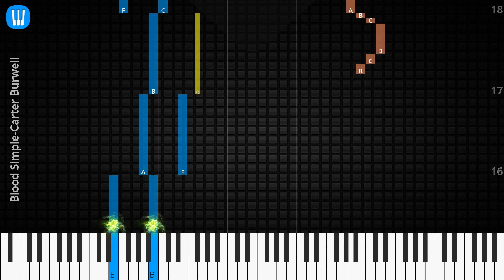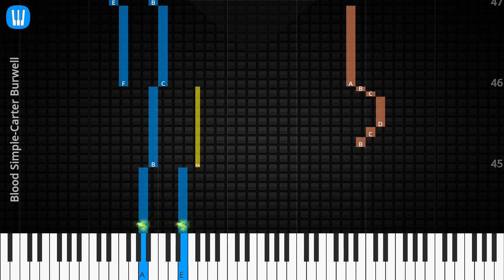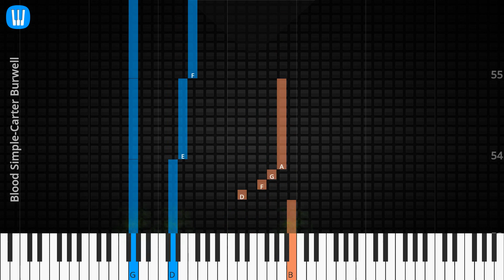🎹Solo & Chord, Blood Simple, Carter Burwell, Synthesia Piano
♫ Synthesia Piano Tutorial, Solo & Chord: Blood Simple, Carter Burwell

♫ Carter Burwell Piano Tutorial
♫ Carter Burwell Chord
♫ Carter Burwell Lyrics
♫ Carter Burwell Subtitle
♫ How to play Blood Simple
♫ Blood Simple Piano Chords
♫ Blood Simple Piano Easy
♫ Blood Simple Piano Difficult
♫ Blood Simple Piano Cover
♫ Blood Simple Piano Remix
♫ Blood Simple Piano Tutorial
♫ Blood Simple Notes
♫ Blood Simple Piano Tiles
♫ Blood Simple Easy Slow
♫ Blood Simple Academy Piano